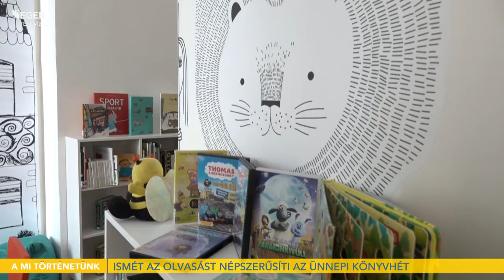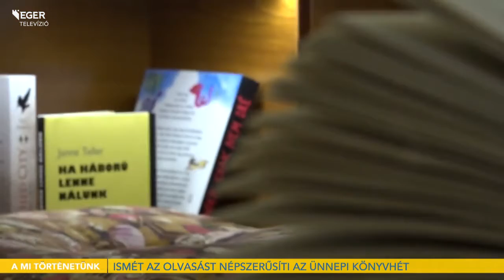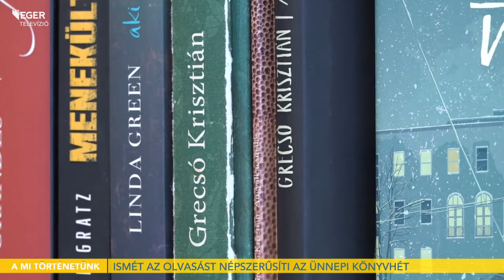Ismét az olvasást népszerűsíti az Ünnepi Könyvhét - 2022.06.14.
Idén a 93. Ünnepi Könyvhétre készült a Bródy Sándor Könyvtár. Az intézmény kötetbemutatókkal, koncerttel és különböző találkozókkal készült. Erről beszélgetünk a folytatásban Kelemenné Csuhay Zsuzsanna szolgáltatási igazgatóhelyettessel.